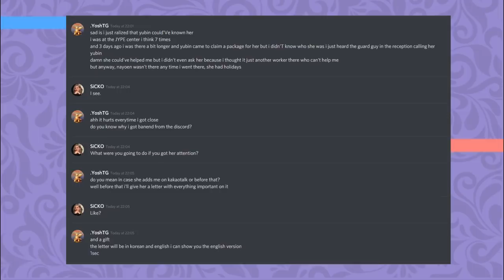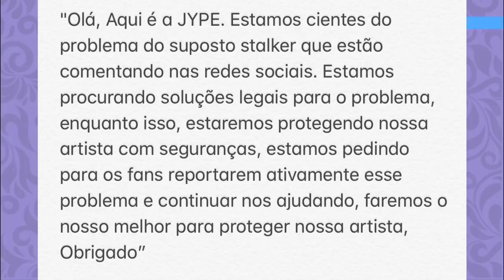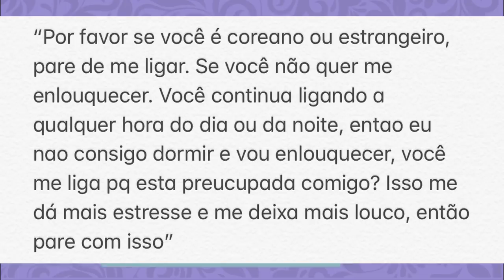NAYEON E A CULTURA DE SASAENGS NA COREIA - Urgente!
Hoje vamos falar de um assunto super serio: SASAENGS! E toda a cultura toxica de perseguição dos idols, NÃO PERCA

Quem somos?